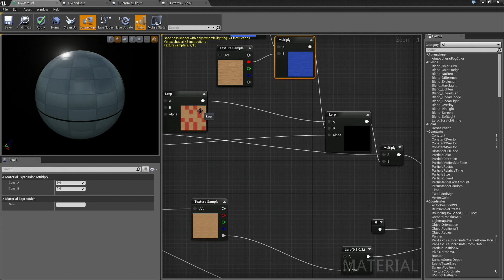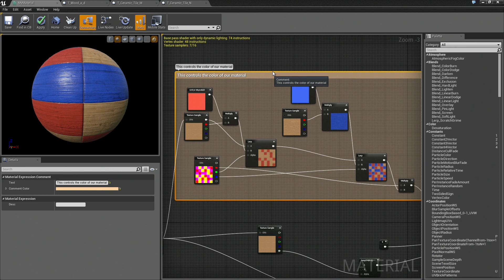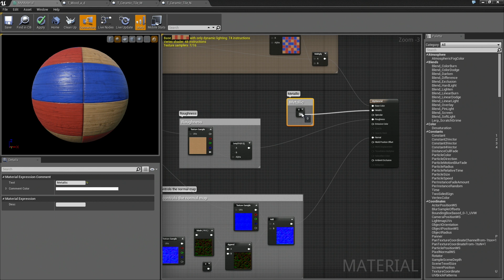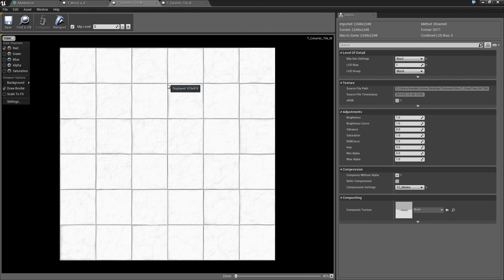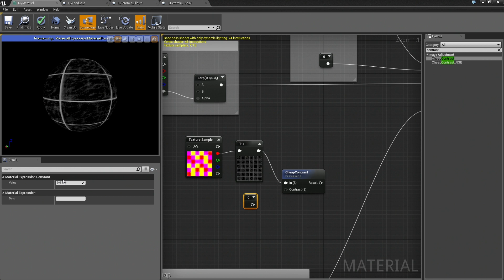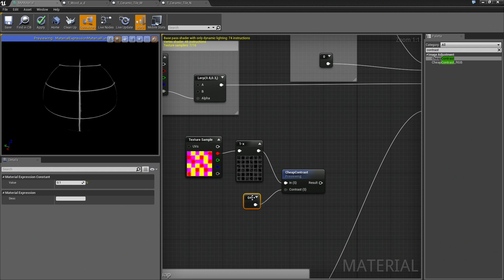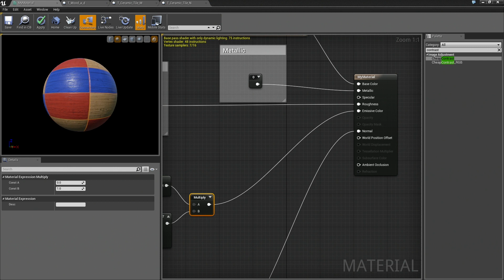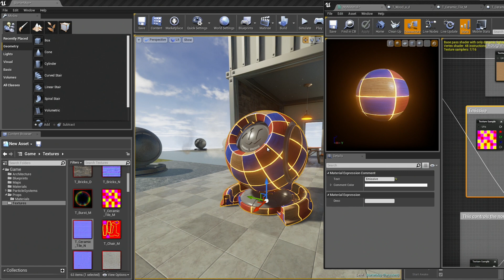Intro to Materials: Commenting & Enhancing Materials | 06 | v4.0 Tutorial Series | Unreal Engine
This video shows how to add comments to organize your Materials, use some mask techniques to create a glow effect.

(00:05) - Overview and Comment Boxes
(04:27) - Creating an Emissive Color
(09:07) - Recap